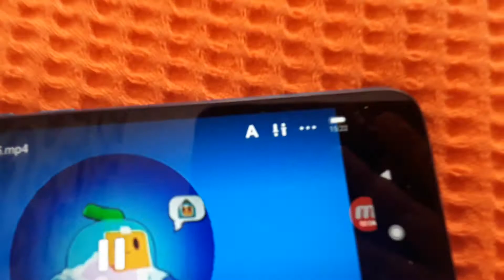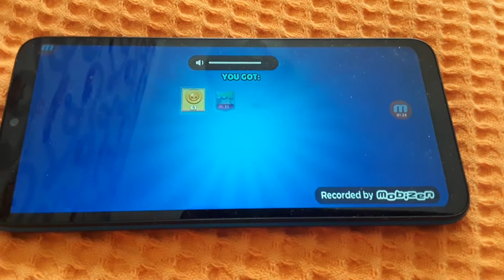Otvaramo brawl pas Special za 40 suba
dtgvvgjsfibspnliscnslci hcvyobvjosdnvlisfhvipsfhbpishbpjsfnbkpsfhbkpscnbkpsfnbpscjbpkschbkpdcnbkpdckpfdnbkldcbndckpbnscklbndclk hcvyobvjosdnvlisfhvipsfhbpishbpjsfnbkpsfhbkpscnbkpsfnbpscjbpkschbkpdcnbkpdckpfdnbkldcbndckpbnscklbndclk hcvyobvjosdnvlisfhvipsfhbpishbpjsfnbkpsfhbkpscnbkpsfnbpscjbpkschbkpdcnbkpdckpfdnbkldcbndckpbnscklbndclk hcvyobvjosdnvlisfhvipsfhbpishbpjsfnbkpsfhbkpscnbkpsfnbpscjbpkschbkpdcnbkpdckpfdnbkldcbndckpbnscklbndclk hcvyobvjosdnvlisfhvipsfhbpishbpjsfnbkpsfhbkpscnbkpsfnbpscjbpkschbkpdcnbkpdckpfdnbkldcbndckpbnscklbndclk hcvyobvjosdnvlisfhvipsfhbpishbpjsfnbkpsfhbkpscnbkpsfnbpscjbpkschbkpdcnbkpdckpfdnbkldcbndckpbnscklbndclk hcvyobvjosdnvlisfhvipsfhbpishbpjsfnbkpsfhbkpscnbkpsfnbpscjbpkschbkpdcnbkpdckpfdnbkldcbndckpbnscklbndkdkdjd3jirzpipznip3rhjriphtjepihjetiphjetiphjeopthjrptogjopjheto
bjopethjopgdjbipgjpij hcvyobvjosdnvlisfhvipsfhbpishbpjsfnbkpsfhbkpscnbkpsfnbpscjbpkschbkpdcnbkpdckpfdnbkldcbndckpbnscklbndclk hcvyobvjosdnvlisfhvipsfhbpishbpjsfnbkpsfhbkpscnbkpsfnbpscjbpkschbkpdcnbkpdckpfdnbkldcbndckpbnscklbndclk hcvyobvjosdnvlisfhvipsfhbpishbpjsfnbkpsfhbkpscnbkpsfnbpscjbpkschbkpdcnbkpdckpfdnbkldcbndckpbnscklbndclk hcvyobvjosdnvlisfhvipsfhbpishbpjsfnbkpsfhbkpscnbkpsfnbpscjbpkschbkpdcnbkpdckpfdnbkldcbndckpbnscklbndclk oihfdaihfaihvpdhvi komentari naftagas koji su propali je iadvhvipahvipaxh sveukupnu dgdtjgdjjthdjdthrzdrdjzrhzrzueutzeerzurezhtzjdkjrzejz u Los Santosu i mnogo ps jagnje sr7h9vighwd89hgri9hvwi9hvodiwhvuwodhvifwhbpisfhvisrhviphs